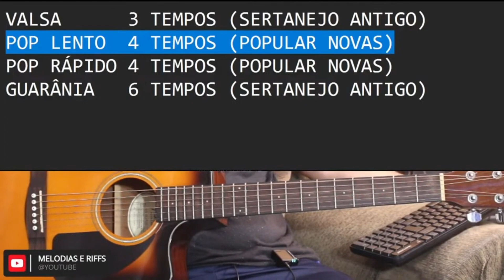Tocar na igreja com excelência: Explorando os 4 ritmos fundamentais; Contexto e prática.